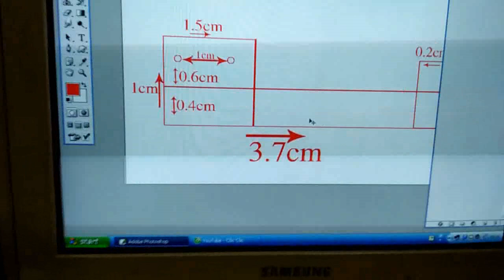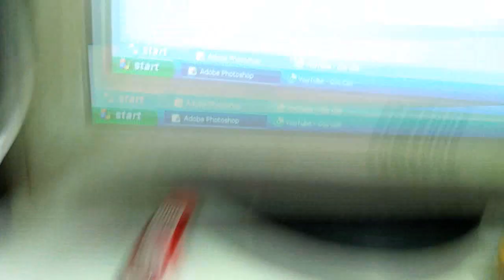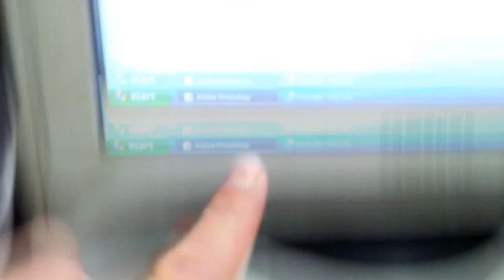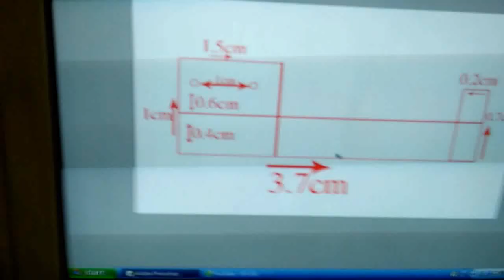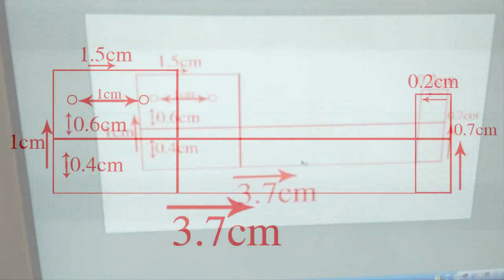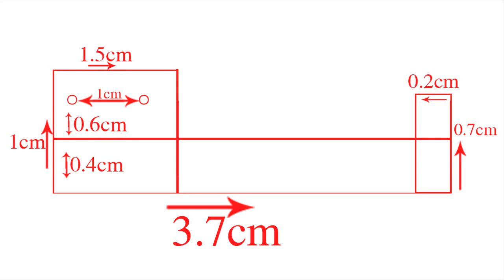Hướng Dẫn Sửa Máy Câu YOLO -KB .... Cỡ Nẫy Khóa Gãy